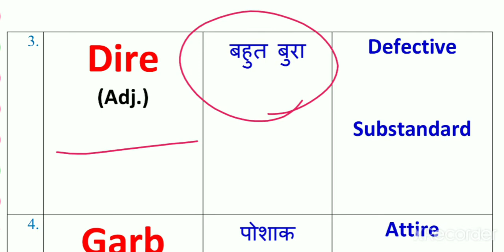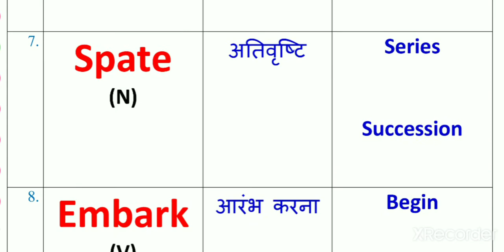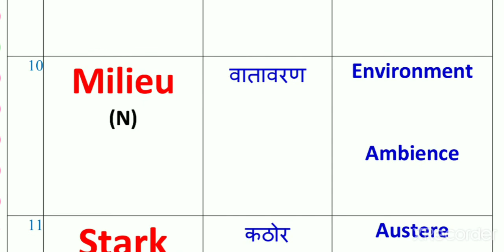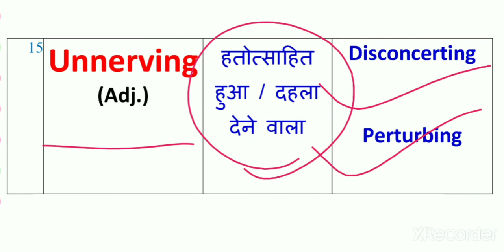The Hindu Vocabulary Today 10 April 2021 || FOR SSC CGL CHSL STENO BANKING & OTHER COMPETITIVE EXAM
Mathematics with Short Tricks (For All Competitive Exams) –